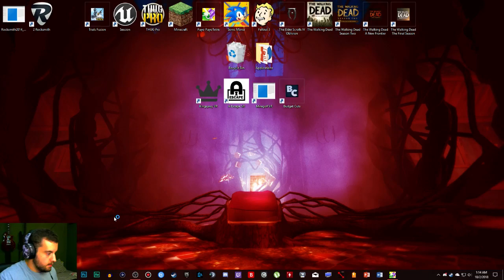Quick Stream Test in PUYO PUYO TETRIS!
Just a quick test of my OBS settings to make sure all is well to stream! I've been streaming a bit agai lately, you should check it out on my Twitch page!